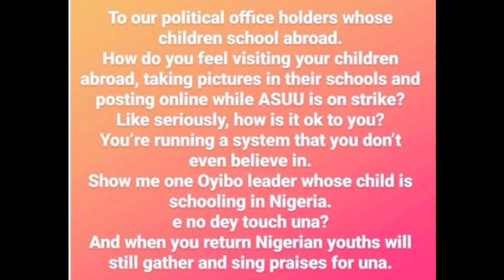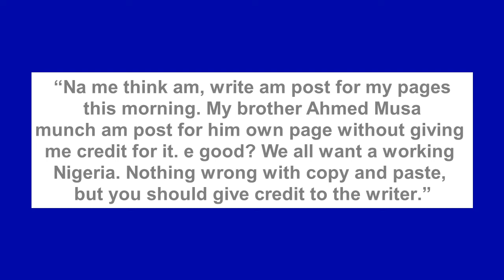Yul Edochie blasts Ahmed Musa over viral post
Popular Nigerian Actor, Yul Edochie has called out Nigerian footballer Ahmed Musa for sharing his post about the striking Academic Staff Union of University (ASUU) and the government without crediting him as the writer.